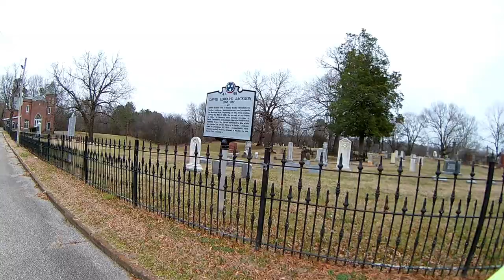Winter Time Raleigh Redux Ride With Mood and Atmosphere 1 9 21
The Raleigh Redux and mikieson take off for a winter ride.Cold out there,but i did my ride.Not getting quite the rides in this winter,but ONE a week is better than none a week.Like Share Subscribe Comment and GET UP,GET OUT,GET RAD and DO IT TO IT!!